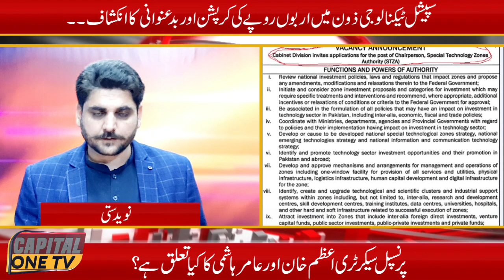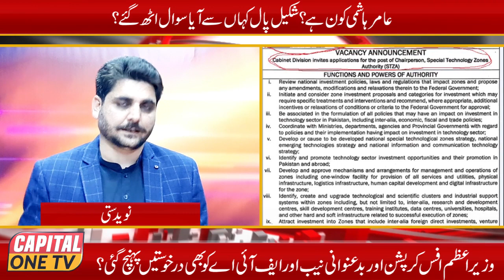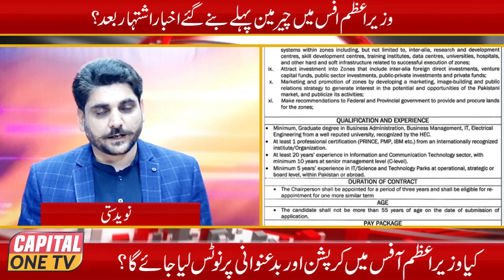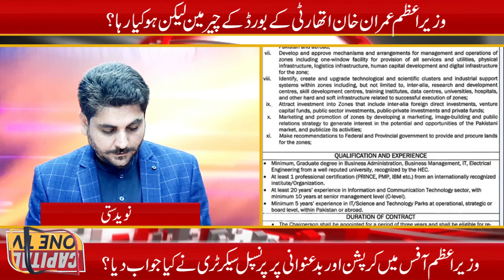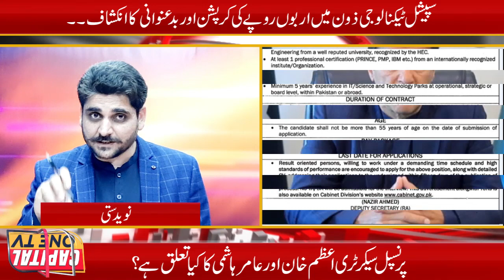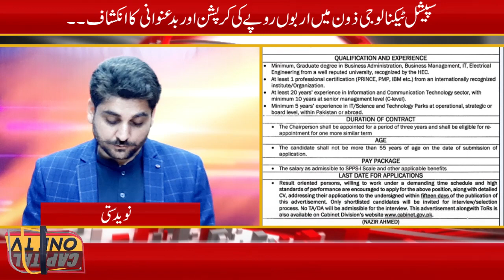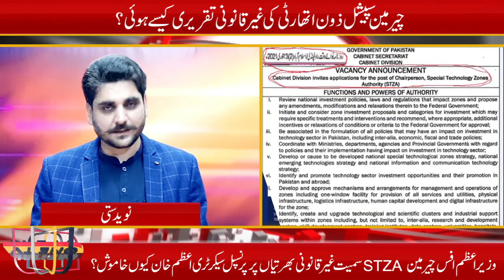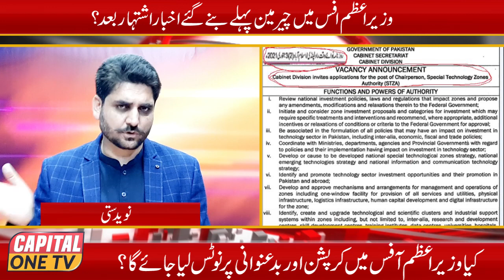Illegal appointments of Chairman STZA Amer Hashmi & Staff in PM House, created big trouble for PM.